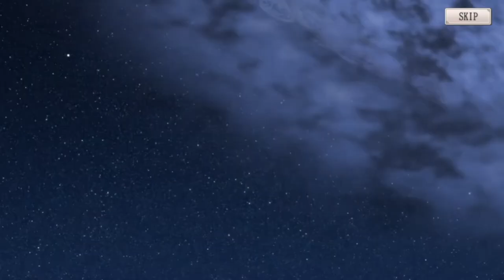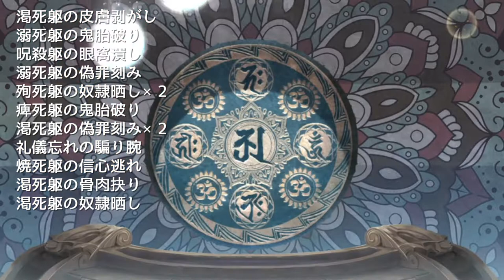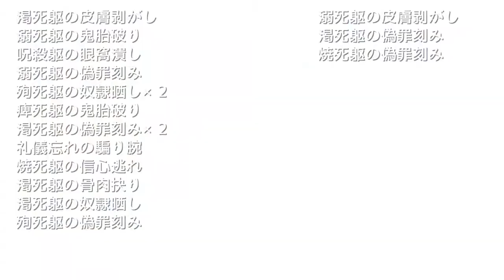【ミナシゴノシゴト】武器ガチャSSR排出率3倍【DMM】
ミナシゴノシゴトの武器ガチャSSR排出率3倍動画です。
未所持の奴隷晒しはゲット出来るのかっ！？

ID：YUYN7HGW